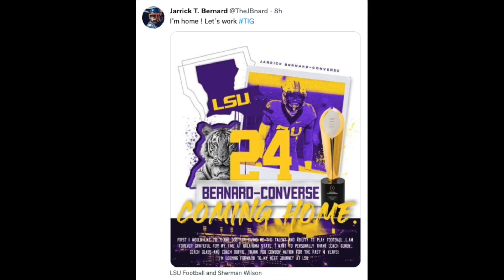Jarrick Bernard-Converse Transfers to LSU